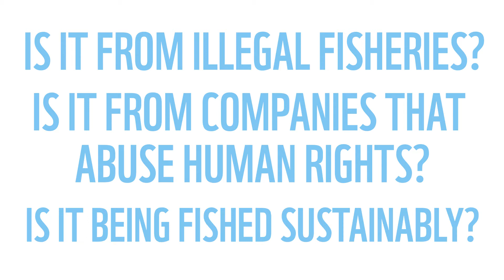Where does your fish come from?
You might have seen blockchain technology in the news - but what exactly is it, and how can it help us find out whether our seafood is sustainable?